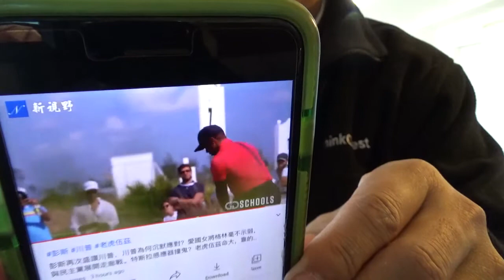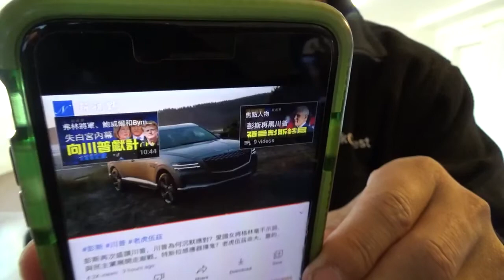3258, 老虎.伍兹在洛杉矶车祸的原因（开车时打了一个盹）